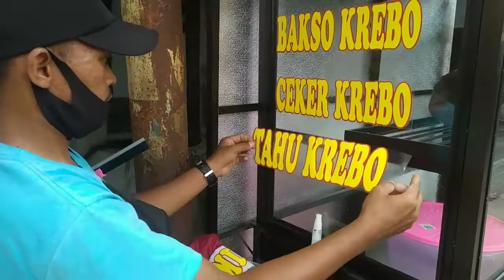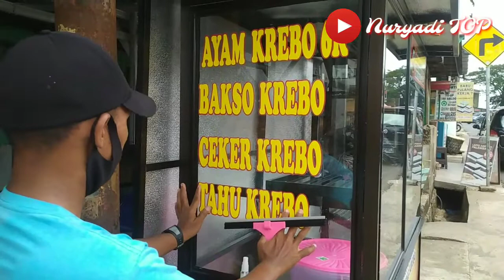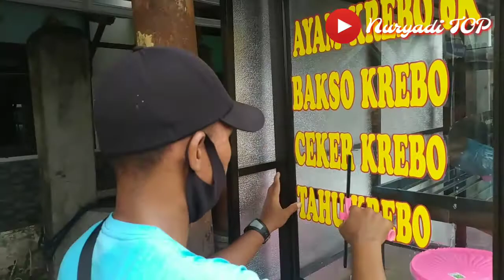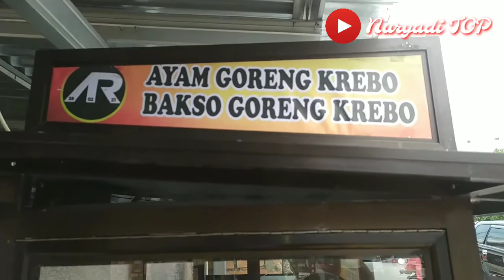Proses Buat Gerobak Bakso Goreng Mini, Banyak Pernak-pernik keren Abis Broow...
Untuk kamu ni, Ada Grobak bakso goreng desain sangat wow.. mantaab.. pastinya kamu kepingin hee. ??